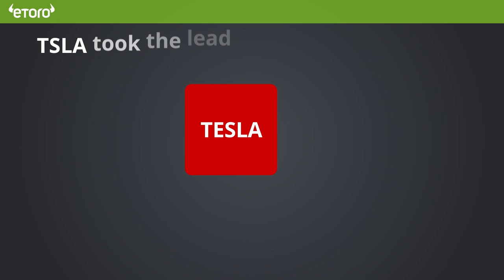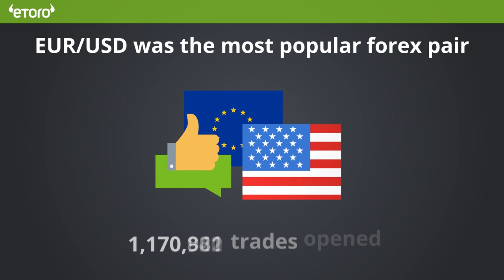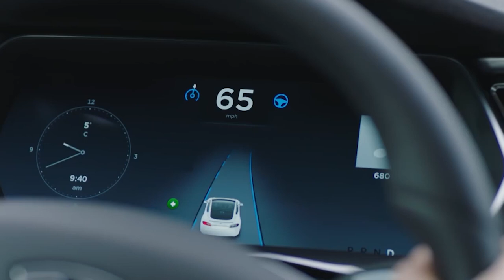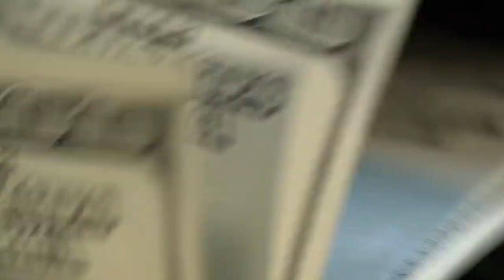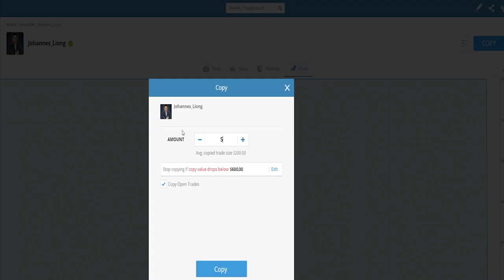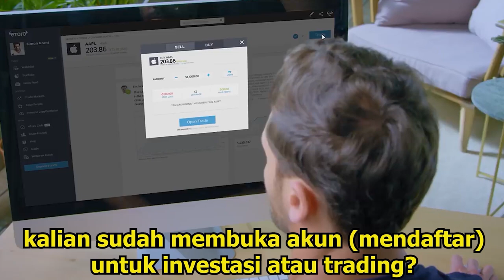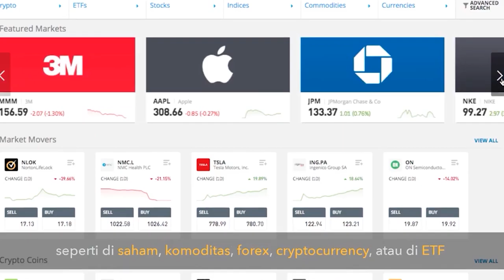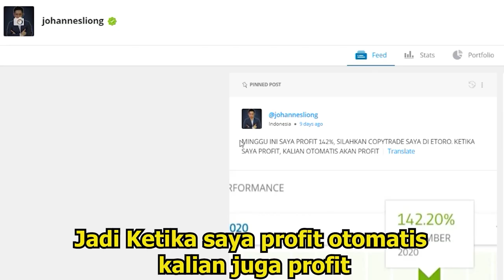REVIEW JUJUR ETORO SETELAH INVESTASI DAN TRADING SEKURITAS SELAMA 1 TAHUN | JOHANNES LIONG